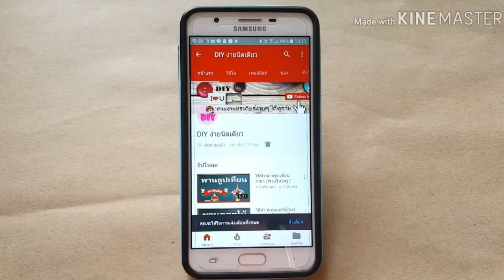ของขวัญ Ep.18 เซอร์ไพรส์ยูนิคอร์น | DIY ง่ายนิดเดียว